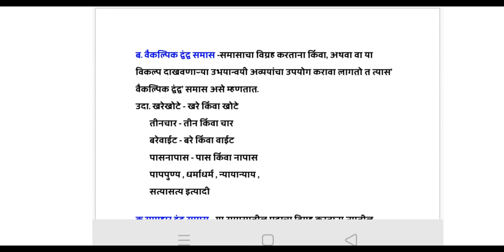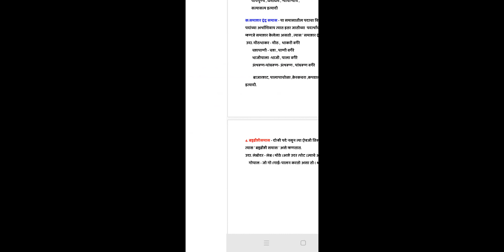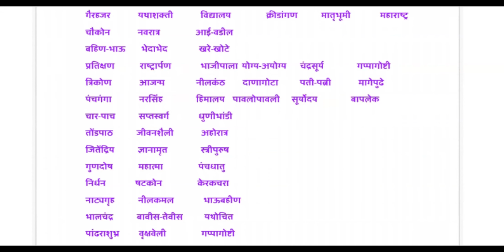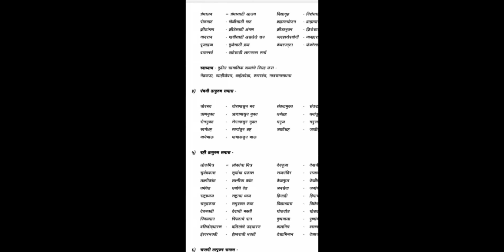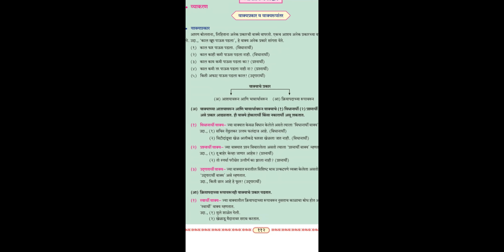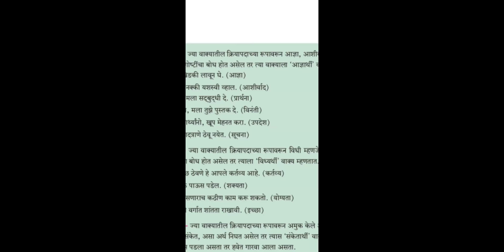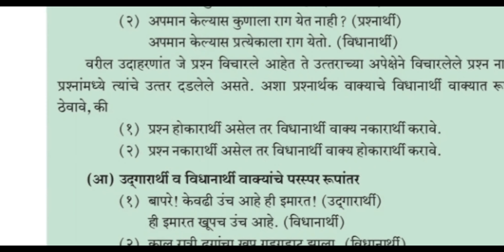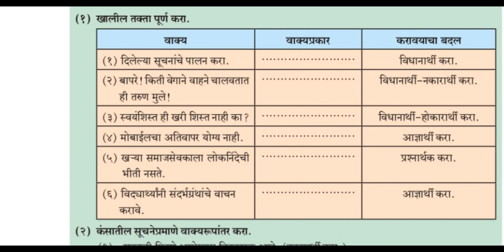HSC Marathi Grammar Lecture 2